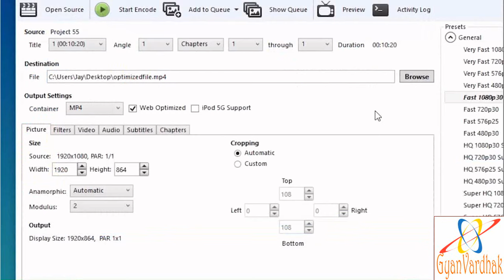How to Compress video without loosing it REAL Quality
In this video we are showing you to how can you reduce your video size without loosing it's Real Quality, For EX. Video size is 1GB After  compress It's become 200MB or 300MB.